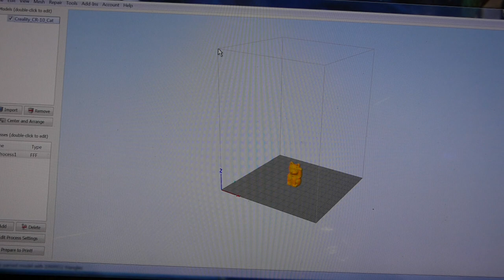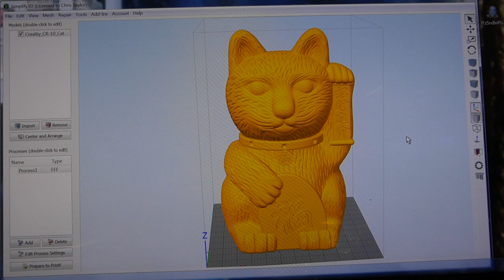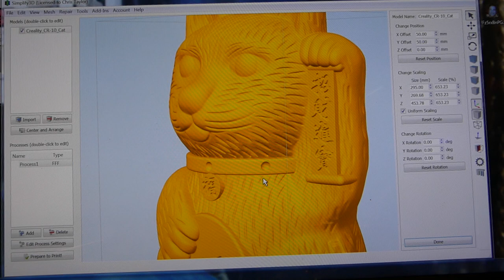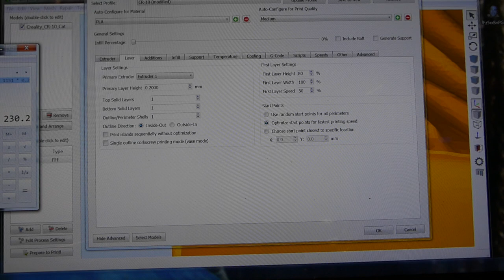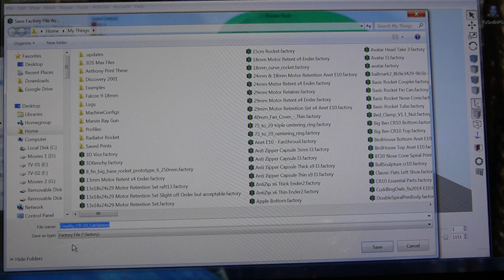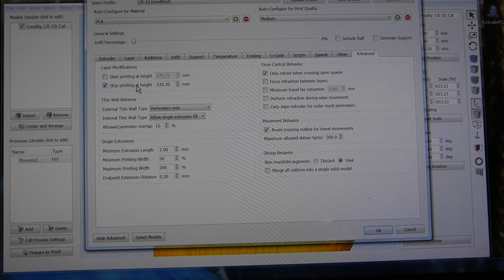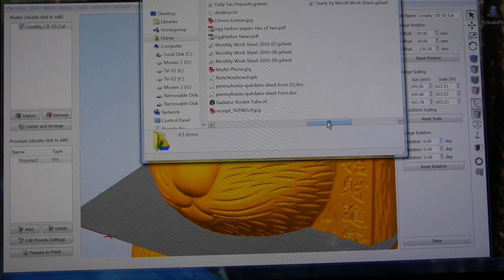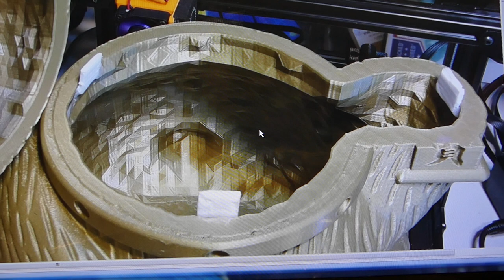Today's 3D Print - How I made the Giant Decapa Cat CR 10 Simplify 3D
Want an Ender 2? less than $170

Gearbest CR-10 S3 Links (Much Cheaper long ship)

Hicctop Printer CR-10 S3 (US Prime $530)

Anet E10?
Coupo: ANET10 $279
$279 EU US and UK

I DO NOT have this printer. people who do have it seem to like it I assume tinkerers are going to love this.

Filaments I like

Ziro Aubergine
Ziro Flourescent Orange

$13.99 a Kilo Super Cheap PLA

Esun PLA Pro (My favorite Filament Amz Prime)
All Colors

3D Solutech Ultra PLA Filaments.
This is the really cool Silky Stuff